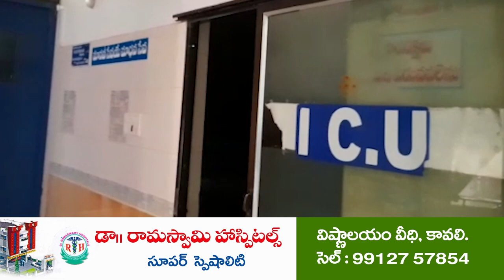డ్రై ఫ్రూట్స్ అలంక‌ర‌ణ‌లో బాల చౌడేశ్వ‌రి... | Sri Bala Chowdeshwari Amma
- సంగంలోని బాల చౌడేశ్వ‌రి అమ్మ‌వారి ఆల‌యంలో ఘ‌నంగా జ‌యంతి వేడుక‌లు